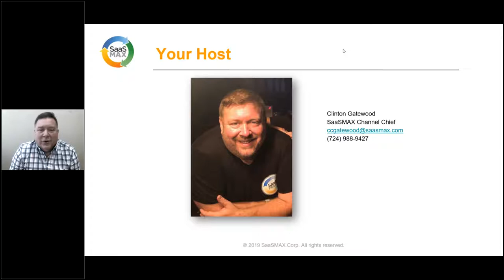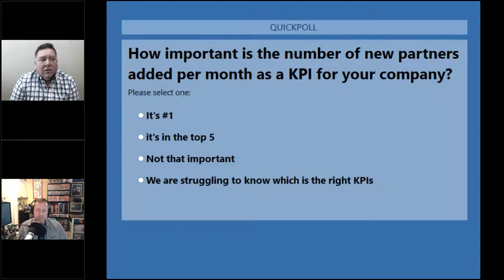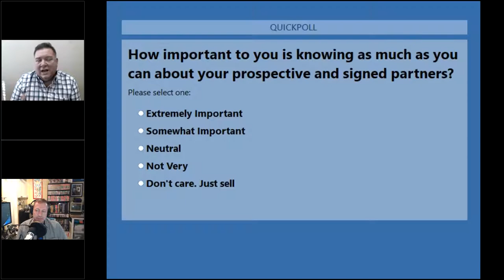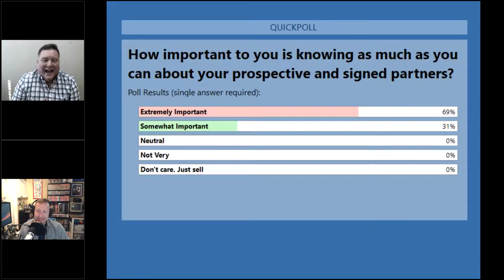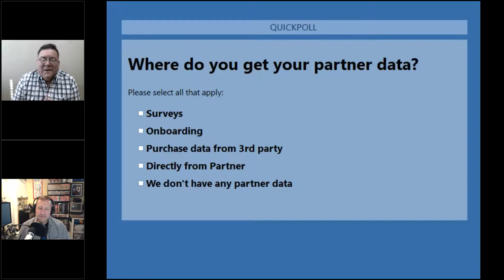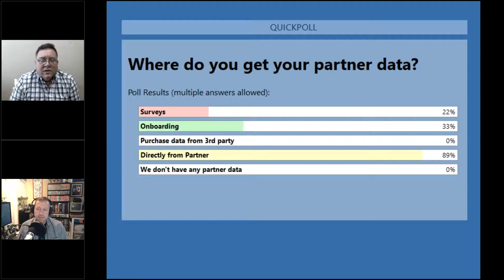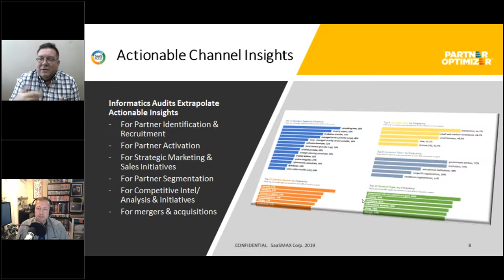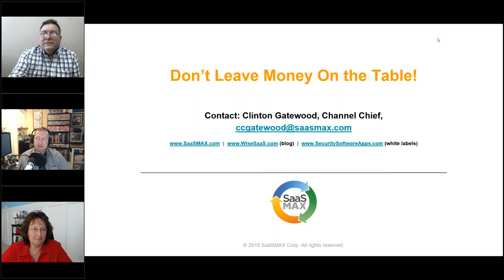Crossing the Channel Chasm – How Data Creates A Bridge to the Perfect Partner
Dave Sobel, serial award-winning Channel Chief and former MSP and Clinton Gatewood, Channel Chief at SaaSMAX reveal how the infamous divide between vendors and resellers/MSPs can be crossed and why it is critical to your Partner Programs to take some simple and easy steps that will have partners delivering to your bottom line faster than ever.